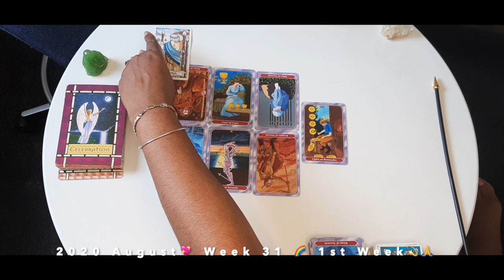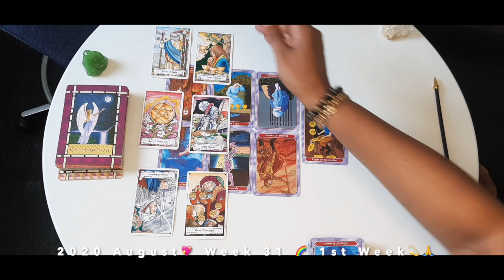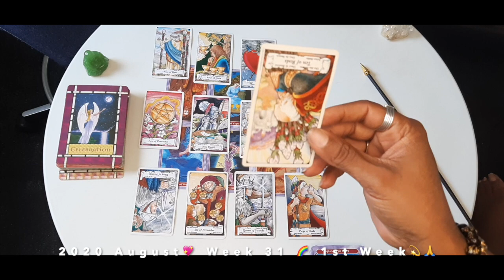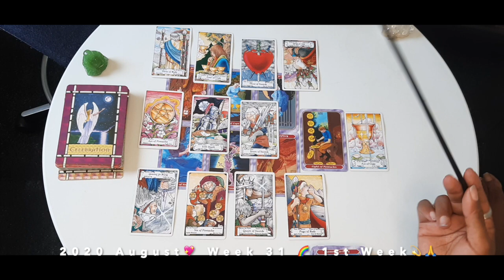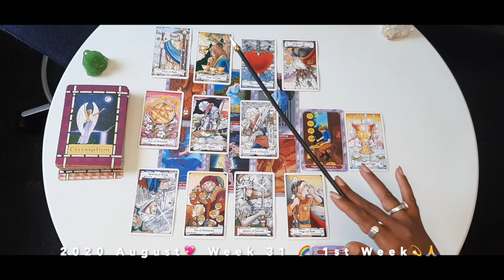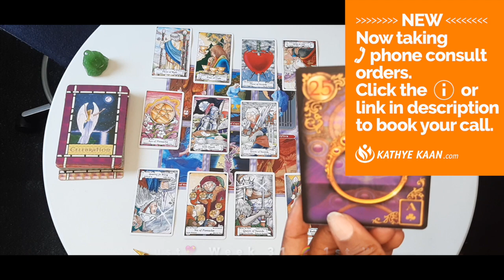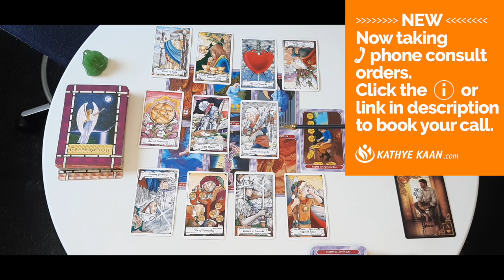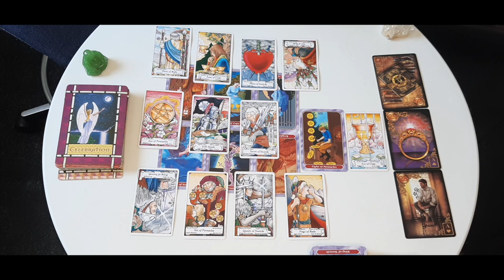AQUARIUS Celebration! Collaboration with other people 💖WEEK 32🙏💫WEEKLY READING AUGUST 3-9💫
Kathye